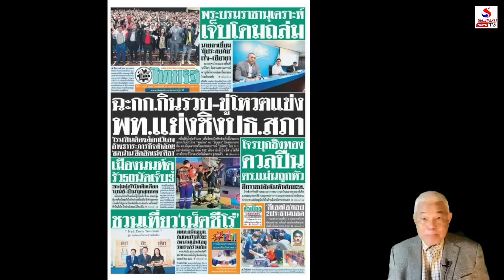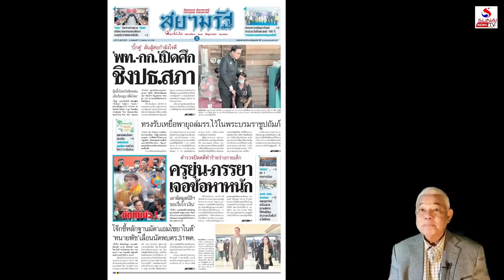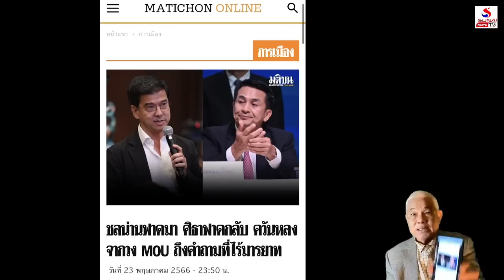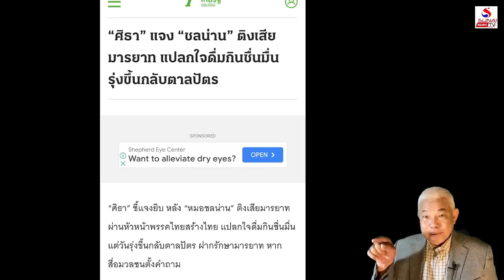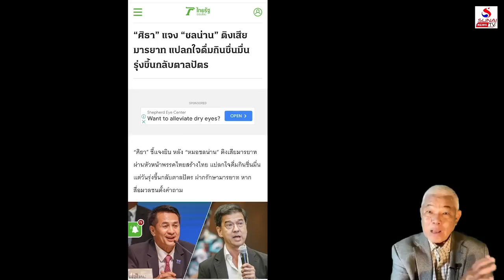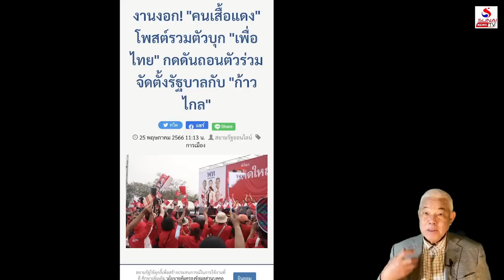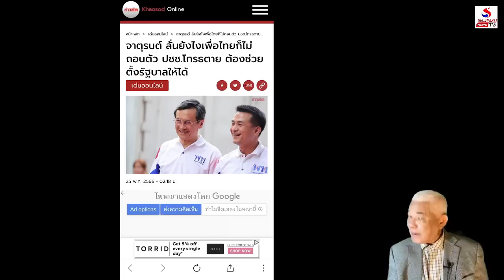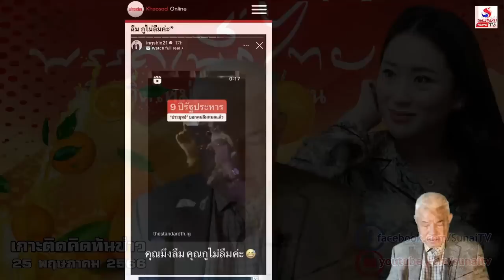ฟังแม่นะไม่ต้องสงสัย หนุนก้าวไกลตั้งรัฐบาล / เกาะติดคิดทันข่าว ตอนที่ 3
เกาะติดคิดทันข่าว 25 พฤษภาคม 2566
แก้ไขไม่แก้แค้นก็ตาย, วังไม่เอา-ก้าวไกลเอาไง